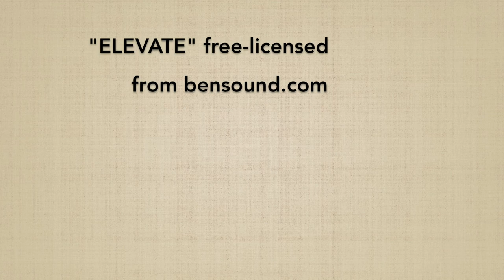Gyaku yokomen ushiro tsuki - Marco Rubatto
Spiegazione di GYAKU YOKOMEN USHIRO TSUKI, 10º suburi di jo e 5º della serie "UCHIKOMI GO HON"; nel video vengono approfonditi in particolare:

Explanation of GYAKU YOKOMEN USHIRO TSUKI, 10º jo suburi and 5º of the "UCHIKOMI GO HON" series; the video focuses in particular on: